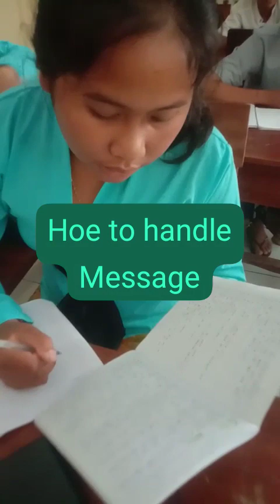24 Agustus 2023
Video dari Kakyang Dalangsakti